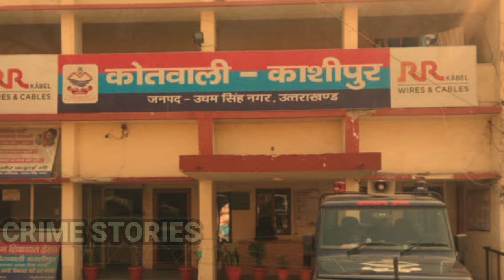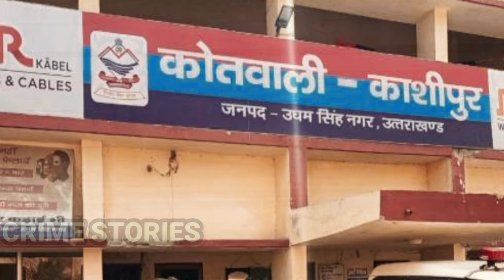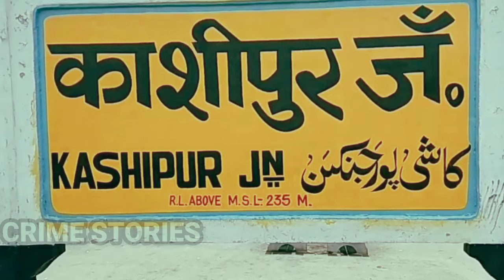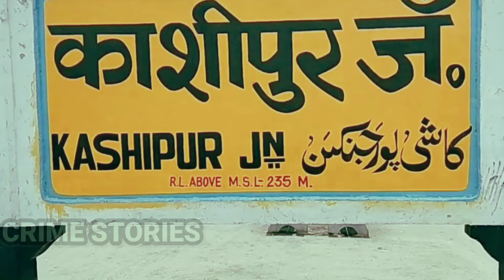Naziya Case | लॉकडाउन का सबसे खौफनाक दोहरा हत्याकांड | Crime Story Hindi